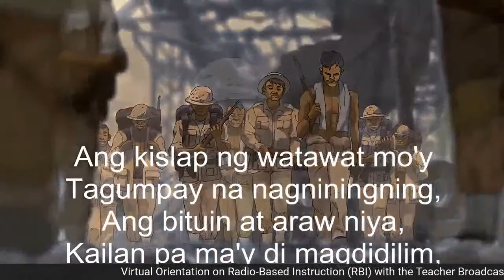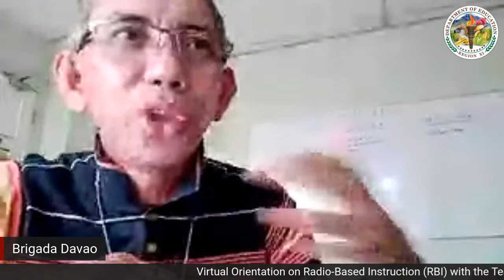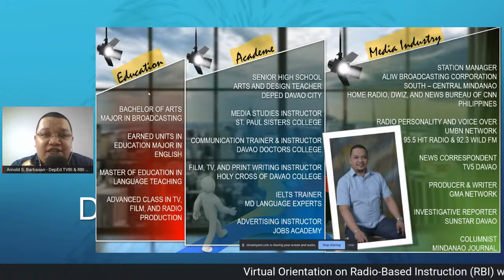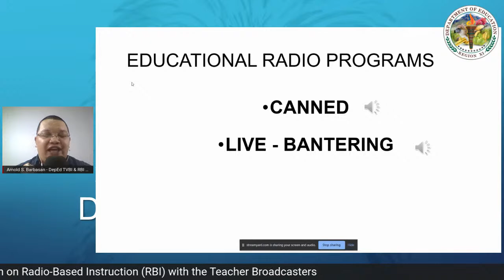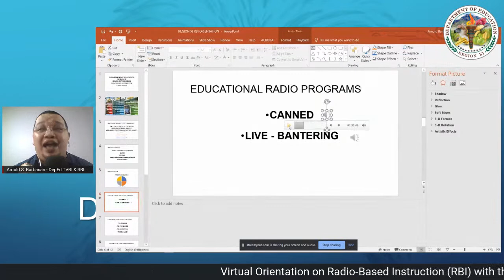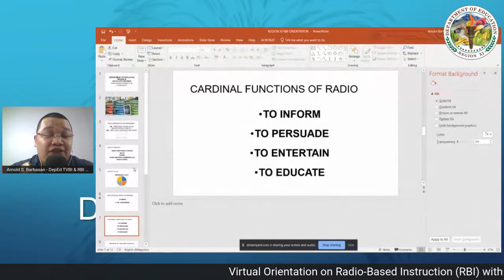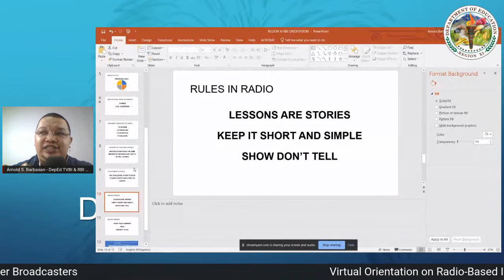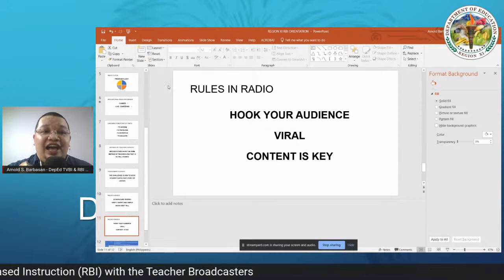Virtual Orientation on Radio-Based Instruction (RBI) with the Teacher Broadcasters